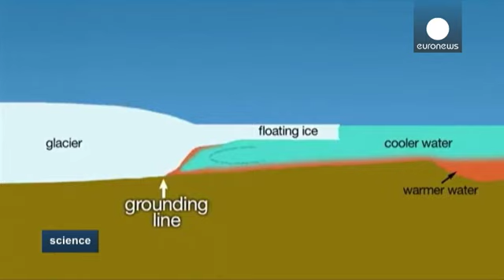West Antarctic Glaciers Melting at 'Unstoppable' Rate - Science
Giant glaciers in Western Antarctica are melting at an "unstoppable" rate that could cause global sea levels to rise far quicker than previously thought.

That is according to recent studies conducted by NASA and the Universities of California and Washington.

Using data collected from satellites and other aircraft, the studies show six glaciers melting at a rate that makes their eventual disappearance inevitable - over the next 200 to 1,000 years...